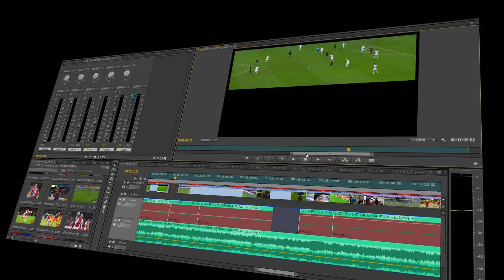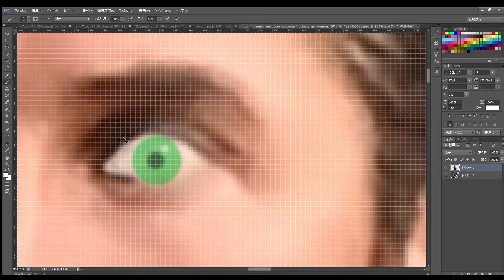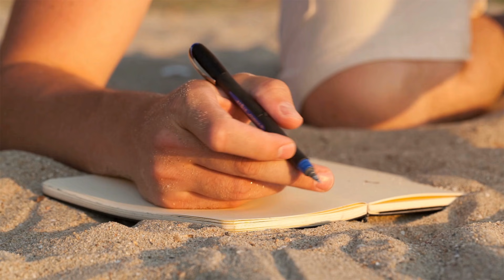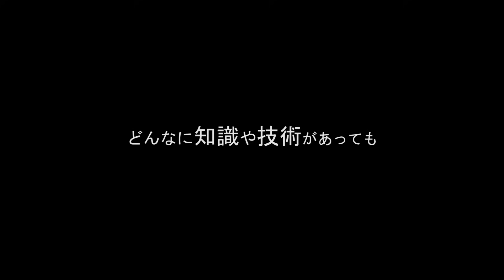【モチベーション動画】キャプテンの言葉 リーダーに対するメッセージ動画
キャプテンという役割に対する考察動画。
日々のルーティーン動画としてのご使用を想定しています。

初の試みとなったメンタル動画です。
キャプテンの役割や可能性を探り、「キャプテンとは」という部分を考察いたしました。

出演者
・イチロー
・メッシ
・メイウェザー
・コナーマクレガー
・李忠成
・中村俊輔
・ウサイン ボルト
・タイガーウッズ
・五郎丸歩
・大阪なおみ
・辻井 伸行
・クリスティアーノ ロナウド
・ジョンテリー
・プジョル
・コンパニ
・トッティ
・長谷部誠
・スティーブン ジェラード
・セルヒオ ラモス
・フェルナンド トーレス
・アグエロ
・本田圭佑
・セルジ ロベルト
・アレクサンダー アーノルド
・中澤佑二
・ヘンダーソン
・オリバー カーン
・モウリーニョ
・ロナウジーニョ
・ポグバ

【お知らせ】
分析動画を作成中

個人分析、チーム分析、セミナー、オンラインコーチ等の